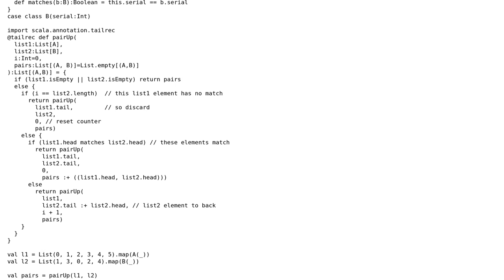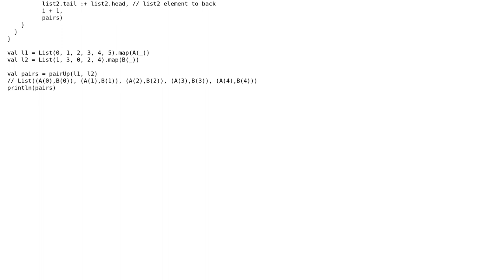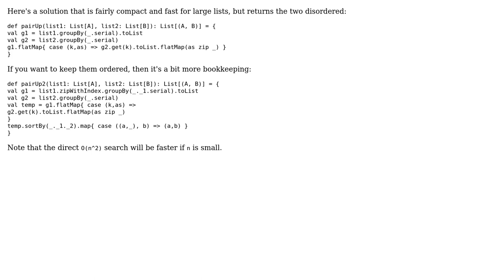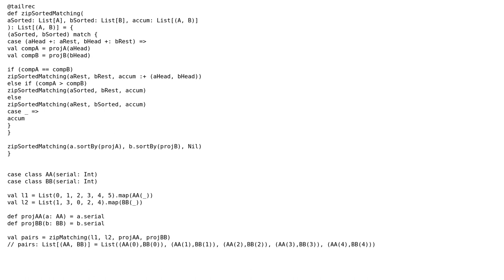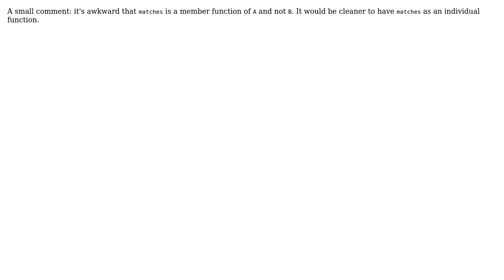Code Review: Pair matching elements from two lists (5 Solutions!!)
Code Review: Pair matching elements from two lists

With thanks & praise to God, and with thanks to the many people who have made this project possible! | Content (except music & images) licensed under CC BY-SA | Music | Images & others | With thanks to user toto2 user Ryan user Rex Kerr user Mikesname user Jamal user Dominykas Mostauskis user Bhaskar and the Stack Exchange Network Trademarks are property of their respective owners. You are responsible for your own actions.